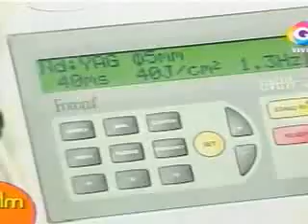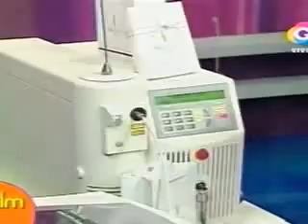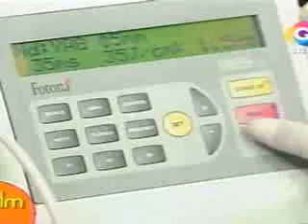Que Vivan Las Mujeres: Blanqueamiento de axilas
Tratamiento despigmentante para las axilas...